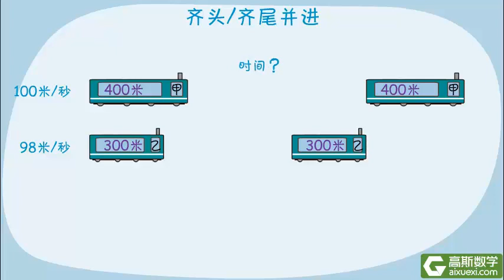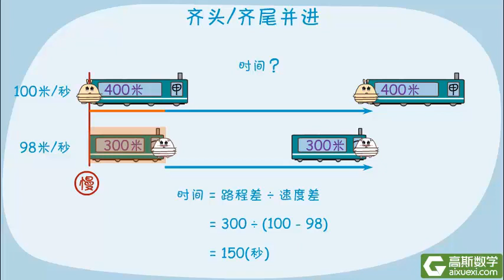4年级 063 齐头并进&齐尾并进